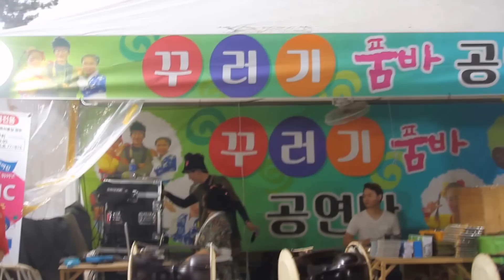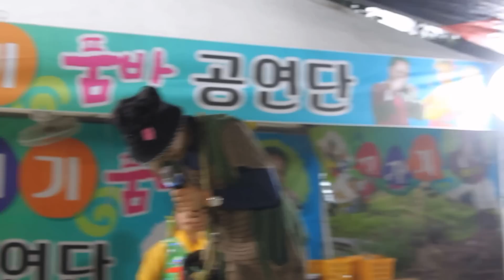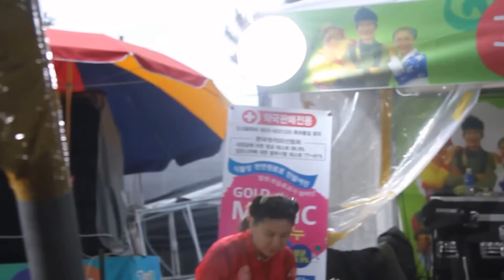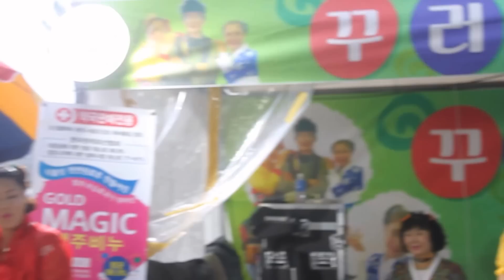부여연꽃축제 춘삼이 코믹만담 *보리고개*달도밝은데* 공연영상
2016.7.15 부여연꽃축제 춘삼이  코믹만담*보리고개*달도밝은데
청춘아 가지마라* 공연영상